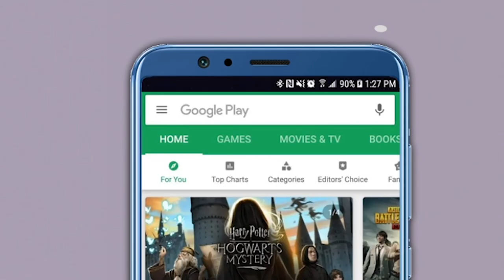Ashok Chavan | देवेंद्र फडणवीस आमच्या आमदारांना फोडतायत !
विधानसभा निवडणुकांची तयारी पक्षांकडून सुरु झालीय. देशासह राज्यात कॉंग्रेसचा दारुण पराभव झालाय. यामुळे अनेक राज्यांमधील कॉंग्रेसनेते पक्षाला सोडचिठ्ठी देउन भाजपमध्ये प्रवेश करण्याच्या तयारीत असल्याच्या चर्चांना उधान आलय. महाराष्ट्रातही कॉंग्रेसचे अनेक नेते भाजपवासी होतांना दिसुन येत आहे. जलसंपदा मंत्री गिरिष महाजन यांनी याकामी महत्वाची जवाबदारी पार पाडली.तर आत मुख्यमंत्री देवेंद्र फडणवीस हे कॉंग्रेसचे आमदार आणि नेत्यांना फोडण्याचा प्रयत्न करीत आहे असा आरोप कॉंग्रेसचे प्रदेशाध्यक्ष अशोक चव्हाण यांनी केलाय.